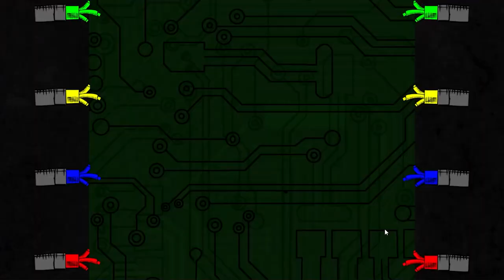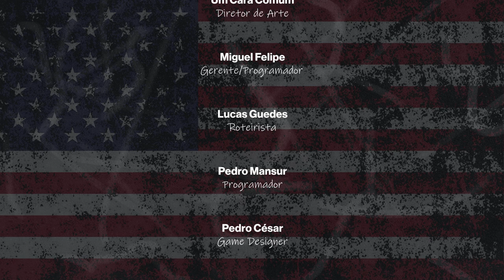Upkeeper Official Trailer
Eae rapaziada, trailer aleatório de um cara aleatório e é isso, aproveite!
Se inscreve se gostar do conteúdo e deixa um likezin!
Se quiser mostra pro grupinho do zap, vou agradecer.
Créditos
Um Cara Comum - Diretor de Arte
Miguel Felipe - Gerente/Programador
Pedro Mansur - Programador
Lucas Guedes - Roteirista
Pedro César - Game Designer